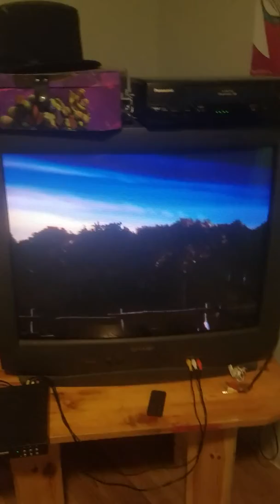Five For Fighting The Best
Everyone's Hero